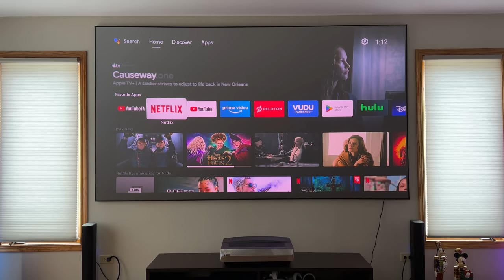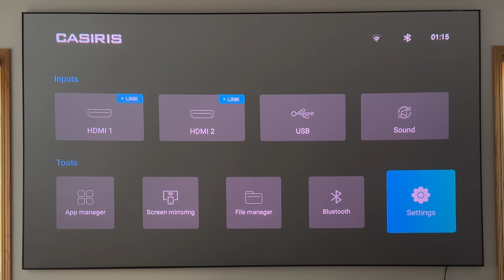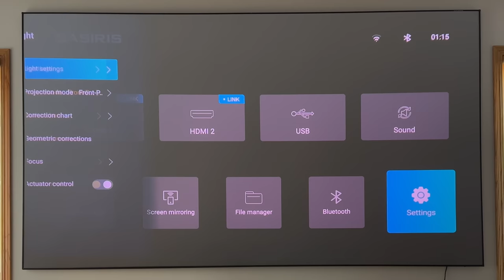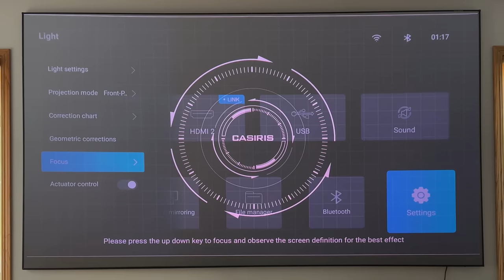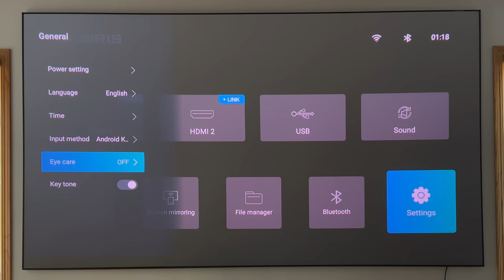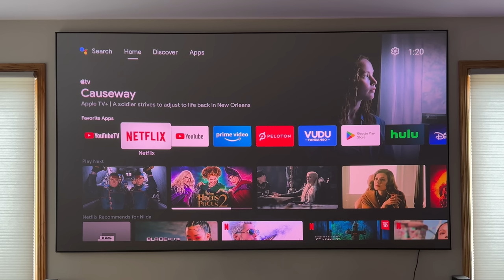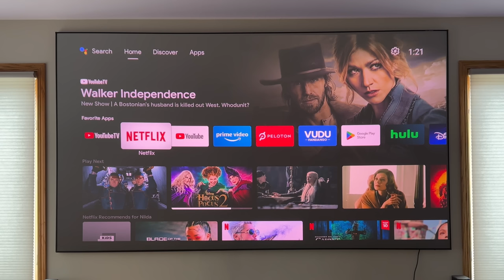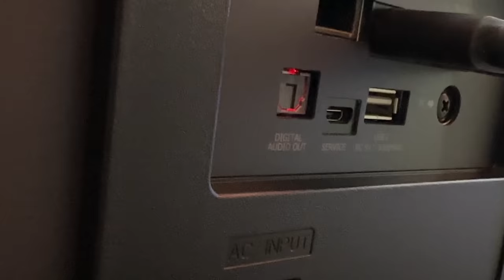New 2022 4K TRILASER PROJECTOR from CASIRIS! GIVEAWAY in the Description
Looking for the best 4K projector for your home theater? Look no further than the CASIRIS Tri laser projector! This projector is perfect for movie night or gaming night, and comes with a variety of features to make your entertainment experience even better.

In this video, we'll take a look at the new Tri laser projector and see just how amazing it is. We'll discuss its features and how it compares to other 4K projectors on the market, and we'll even show you some of the games and movies you can enjoy on this incredible device! If you're looking for the best projector for your home theater, be sure to check out the Trilaser!

Guys I just got a code for $700 off the projector please use this enter "CASIRISA6", for the discount.  CASIRIS has partnered with our channel for a Black Friday Giveaway. They are Celebrating CASIRIS A6 Projector - “BUY A6 Get a Free Screen” Sale until November 24th and the Black Friday Flash Sale coming November 25th on Amazon.
In this giveaway, one of my followers will win a CASIRIS 100" ALR Screen.
The more entries you get, the more chances to win. Good luck!

00:00 Intro
00:29 CASIRIS Specs
01:46 Room Testing Overview
03:15 Projector Operating System
09:13 CASIRIS Performance
11:47 Casiris Night Performance

My Gear
Canon M50
Rode Mic
Sony A6400
Rode Wireless go